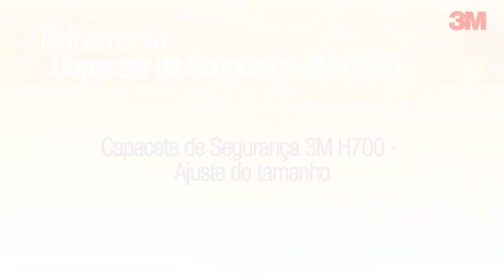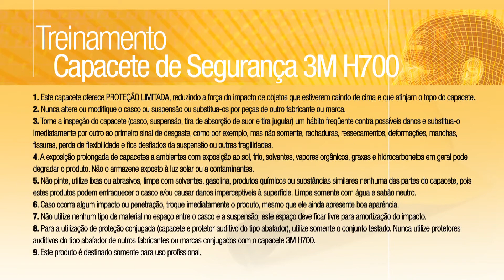3M H-700_Ajuste do Tamanho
3M H-700_Ajuste do Tamanho